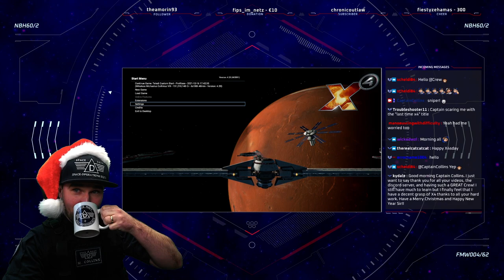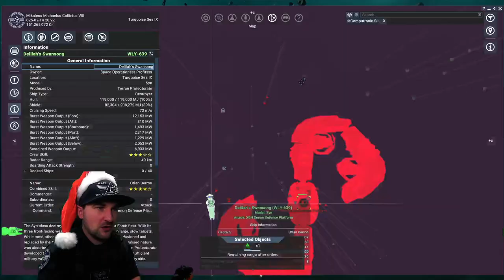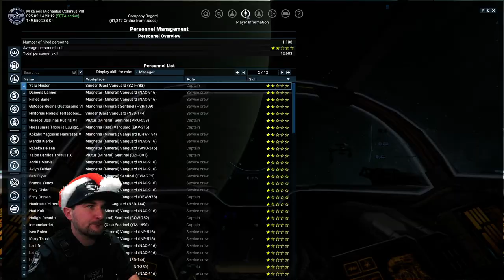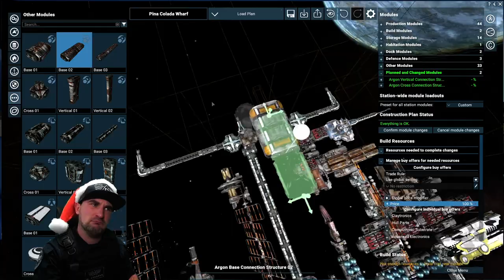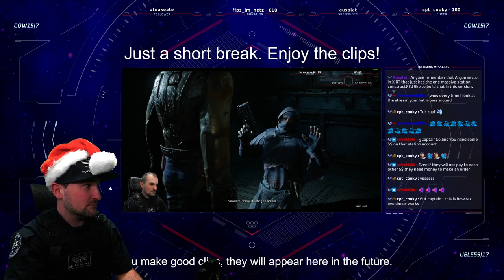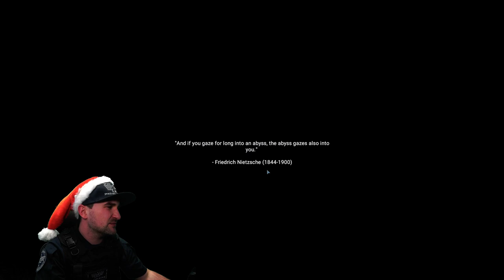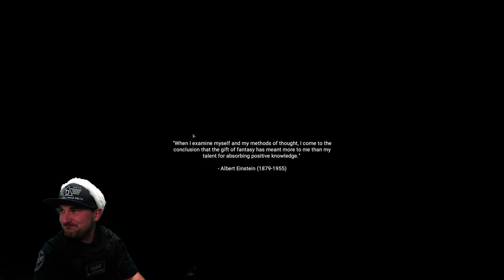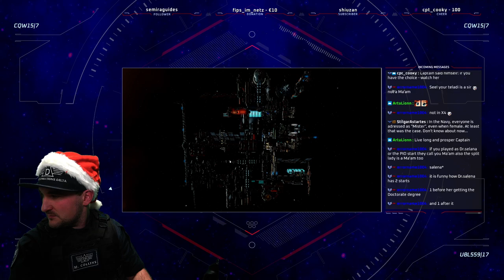Make the Wharf a Shipyard! :O - Custom Game [Day16] - X4 Cradle of Humanity - Captain Collins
Jump over to "Captain Collins" for tutorials:
💻 My gear:
Mouse: Logitech G305 LIGHTSPEED
HOTAS: Thrustmaster T.16000M FCS Hotas